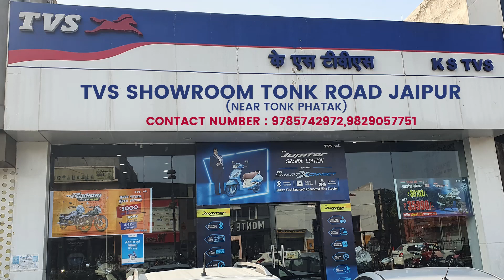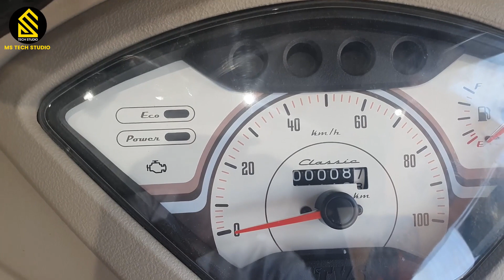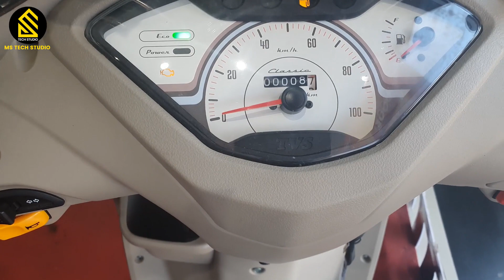New TVS Jupiter Classic BS6 Fi 2020 | Matte Chocolate Brown | Detailed Review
tvs jupiter classic bs6,
jupiter classic bs6,
#2020 jupiter classic bs6,
tvs jupiter bs6 2020,
#2020 tvs jupiter classic,
tvs jupiter bs6,
jupiter bs6,